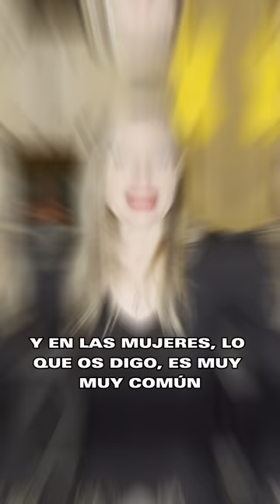Todo es culpa de la celulitis | Dermaforyou by Dra Carmen Galera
El 90% de las mujeres no están contentas con el aspecto de la piel de sus piernas. La culpa la tiene La dichosa celulitis..

Lo que está claro es que la celulitis es un proceso constitucional frecuentísimo en mujeres y que el mayor condicionante es genético.
Por tanto, sabemos que no la vamos a poder eliminar , pero …. Sí mejorar .

Te quiero regalar 3 claves para que consigas mejorarla :

Clave número 1.

Esta es la época ideal para realizar el tto de forma intensiva para la celulitis . La motivación que tenemos por delante son los meses de buen tiempo en que querremos enseñar nuestras piernas , esta motivación nos hará cumplir mejor los tratamientos .

Clave  número 2.

Crea  una estrategia cumplible y ponte a ello .

Clave número 3.

Bajo nuestra experiencia uno de los tratamientos que más efectividad aportan a la celulitis es la combinación de tratamientos . Asociar radiofrecuencia  , vacum y electromagnetismo te ayudará considerablemente a mejorar el aspecto de tus piernas.